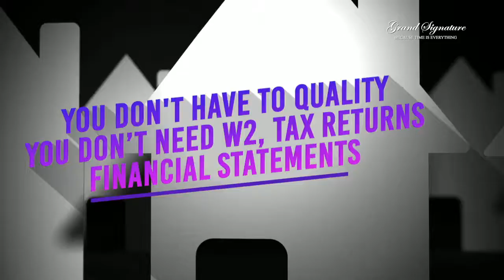What is Seller Financing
Hello today I am pleased to present the topic of Seller financing

 Seller Financing is a real estate agreement where the seller handles the mortgage process instead of a financial institution. Instead of applying for a conventional bank mortgage, the buyer signs a mortgage with the seller. Seller financing is also known as owner financing and purchase-money mortgages.